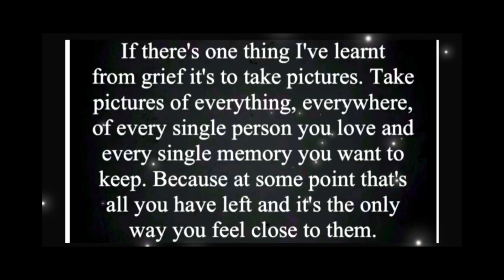A drive with us production 14/06/23 Shaldon - Dawlish pretty South Devon coast West Country UK GoPro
Exploring/driving the West Country

Musician: @iksonmusic